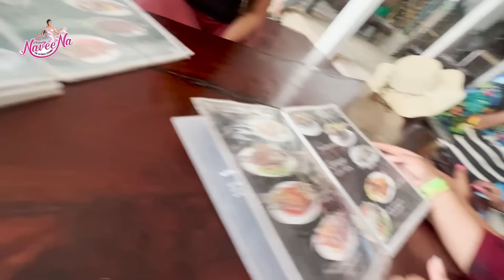Bangkok లో మేము చేసిన సాహసాలు || paragliding || Thailand Tour || sea walk || Scooba diving